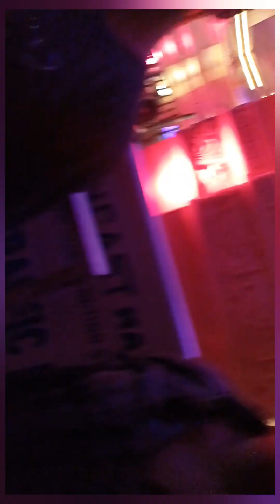SHREE RAM MANDIR PANDAL IN KOLKATA 2023 || Best Durga Puja pandal in Kolkata 2023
SHREE RAM MANDIR PANDAL  IN KOLKATA 2023
Best Durga Puja pandal in Kolkata 2023
best durga puja in Kolkata